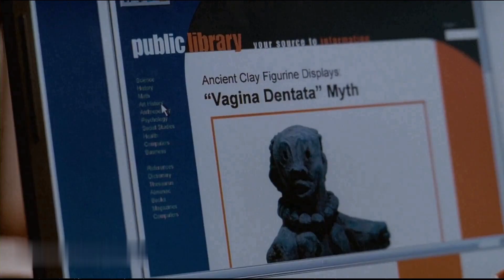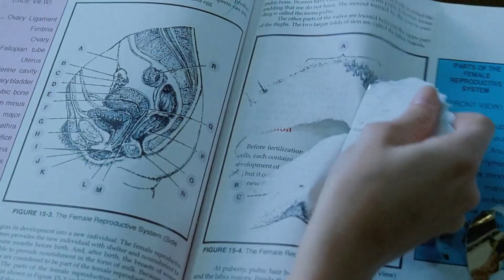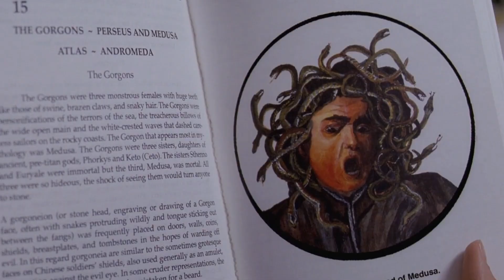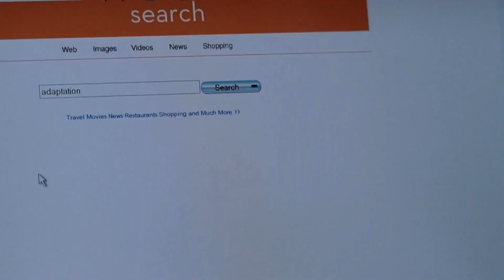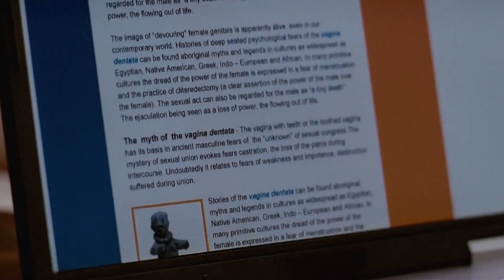Horny Stepbrother Regret Putting Hotdog Inside Her Stepsister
There is no depiction of clothed or unclothed genitals, breasts, or buttocks that are meant for sexual gratification

there is no Pornography, the depiction of sexual acts, or fetishes that are meant for sexual gratification due to YouTube guidelines

my channel is not violate any  policy.

HASHTAGS